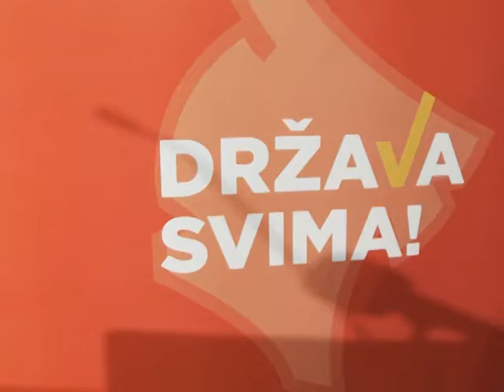Tribina liste "SDP - Ranko Krivokapić - Država svima" u Budvi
Tribina u Budvi je održana 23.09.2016. u sali Akademije znanja kao dio predizborne kampanje "Država svima" za parlamentarne izbore 2016. godine.